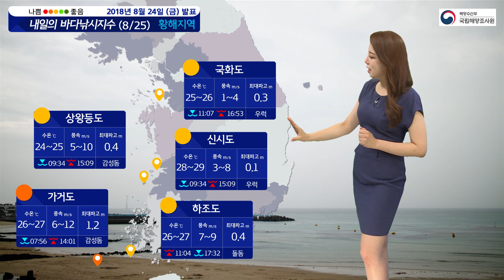[내일의 바다낚시지수] 8월 26일 전반적인 지수 보통과 나쁨 / 해양예보 On바다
▶ 기사 원문 :
태풍이 지나고 난 뒤,
쾌청한 하늘을 기대하셨을 텐데,
아쉽게도 전국에 차츰 비가 내리겠습니다.
남해안부터 비가 시작되고
오후에는 중부지방으로 점차 확대돼
전국에 비가 내릴 것으로 예상됩니다.
충청과 전북, 경북 북부, 강원 남부는
50에서 150 밀리미터,
많게는 200 밀리미터 정도의
비가 내리겠고요.
경기 남부와 남부 지방에도
최고 80 밀리미터의 많은 비가 내리겠습니다.
기상 상황에 따라 지수도 다양하게
나뉠 것으로 보이는데요.

전반적인 낚시 지수 알아봅니다.
역시나 전반적으로 보통을 보이고 있는데요.
곳곳에 붉은색이 보입니다.

서해안부터 자세히 살펴보겠습니다.
가거도만 나쁨, 나머지는 보통을 보이는데요.
주말에 비 소식이 있는 가운데,
서해상을 중심으로 돌풍과 천둥,
번개 치는 곳이 있을 것으로 예상됩니다.
기상 상황이 좋아질 때까지 출조는
잠시 미루시는 것이 좋겠습니다.

다음은 남해안입니다.
새벽부터 남해안을
시작으로 내리기 시작한 비는
다음 주 중반까지 길게 이어지는데요.
국지적으로 강하게 쏟아질 가능성이 있습니다.
안전을 위해 출조 이외의
활동 즐기시는 건 어떨까요?

이어서 동해안입니다.
울산은 보통, 울진 후정은 나쁨을 보입니다.
그중, 울진후정이 1.3m까지
높은 물결이 예상되는데요.
동해안은 당분간 너울 파도로 인해,
높은 물결이 해안도로나
방파제를 넘는 곳이 있겠습니다.
각별히 주의하시기 바랍니다.

마지막 제주입니다.
추자도와 성산포는 보통,
서귀포는 나쁨을 보이는데요.
세 포인트 모두, 출조는 위험합니다.
토요일부터 내리기 시작한 비는
주말까지 이어지겠고요.
풍랑 예비특보까지 발효되어있어,
물결이 최고 1.3m까지 높게 일겠습니다.
아쉽지만 해황이 안정될 때까지
출조는 잠시 미루시기 바랍니다.